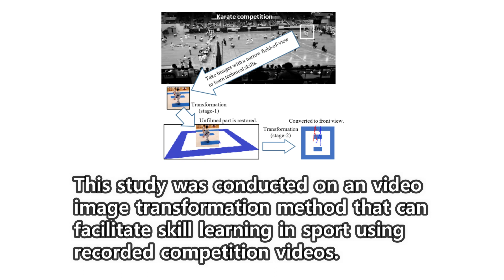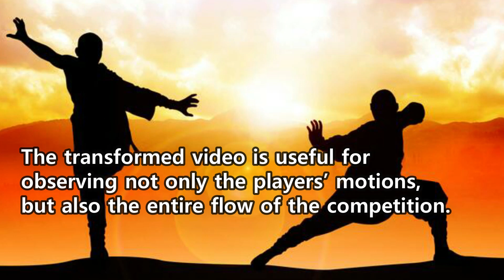Video Transformation for the Facilitation of Skill Learning in Sport